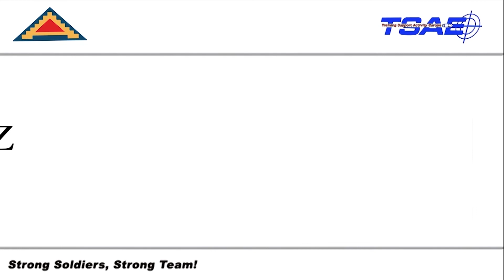Battle Group Poland Rotary Wings Training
Credit: Georgios Moumoulidis | Date Taken: 06/06/2017
Battle Group Poland U.S. Soldiers conduct air assault training with 10th Combat Aviation Brigade's CH-47 and UH-60 helicopters at Rostki Helipad near the Bemowo Piskie Training Area during Saber Strike 17 June 6. Saber Strike 17 is a U.S. Army Europe-led multinational combined forces exercise conducted annually to enhance the NATO alliance throughout the Baltic region and Poland. This year’s exercise includes integrated and synchronized deterrence-oriented training designed to improve interoperability and readiness of the 20 participating nations’ militaries. (U.S. Army video by Visual Information Specialist Georgios Moumoulidis, TSC Ansbach).